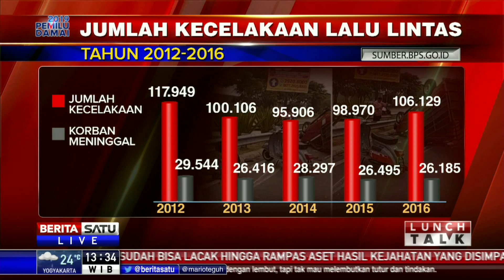Lunch Talk: Polemik Ber-GPS Saat Nyetir #2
Mahkamah Kontitusi (MK) tolak gugatan penggunaan aplikasi navigasi atau GPS pada ponsel saat berkendara. MK menilai penggunaan GPS dapat mengganggu konsentrasi pengemudi dan membahayakan keselamatan.

Facebook.com/BeritaSatu
Youtube.com/BeritaSatu